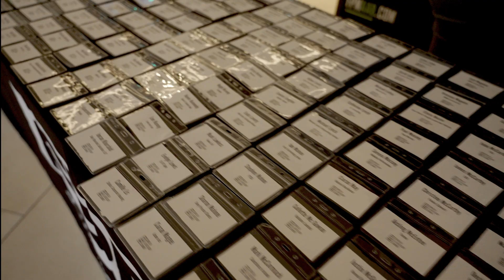Dublin Leadership Summit 2023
“It’s. Coming. BACK!!

The Dublin Leadership Summit 2024 is back, bigger and better than ever.
Following the success of the previous years we are thrilled to announce this amazing event again.

DublinLeadershipSummit